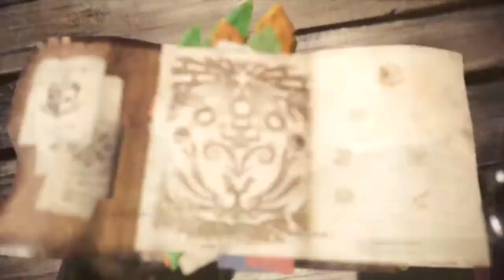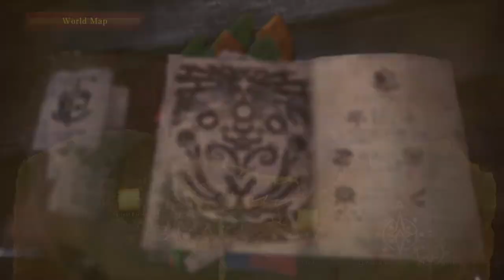Monster Hunter World Playthrough Part 14 - Exploring Coral Highlands (PS4)